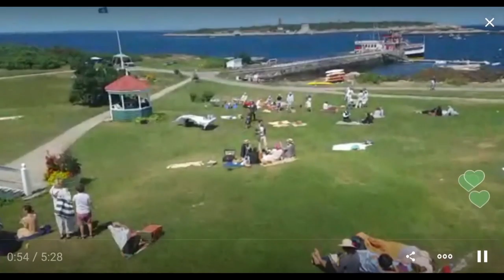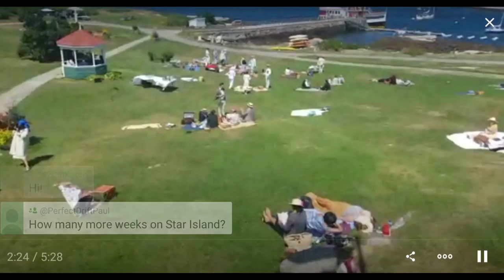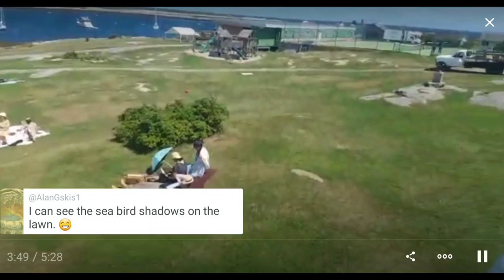Windy Gatsby weekend on Star Island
Once again one of my favorite conferences has arrived at Star Island.  The Gatsby people arrive dressed up in period clothing and bring along items from the 1920s -- authentic picnic blankets, wicker hampers, sun umbrellas, etc.

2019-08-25